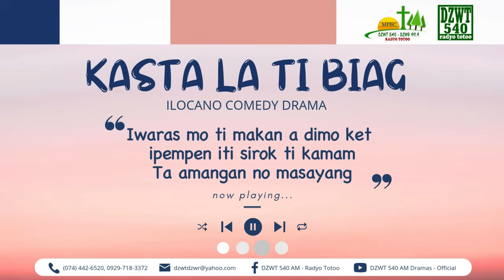Kasta la ti Biag - October 19, 2024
These uploads are NEW and broadcasted in REAL-TIME with our radio station (DZWT 540 AM), ensuring you can enjoy our freshest content across both platforms. Thank you for your continued support, and we hope you enjoy listening!